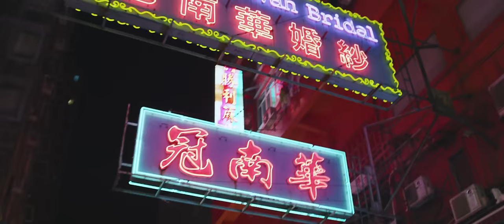SonReal - Potential (Official Video)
October 28th - St. Louis, MO

Directed By: Dane Collison
Director of Photography: Liam Mitchell
Song Produced by: Alex Lustig and Nathaniel Motte